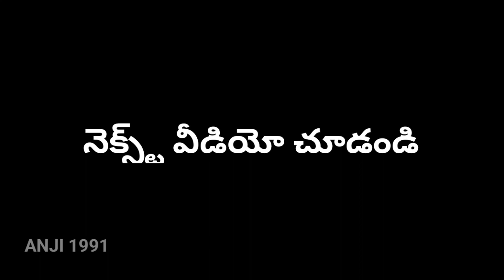కడప జ్యోతులు,kadapa Jyothulu 2024, ANji 1991,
ANji Vlogs,